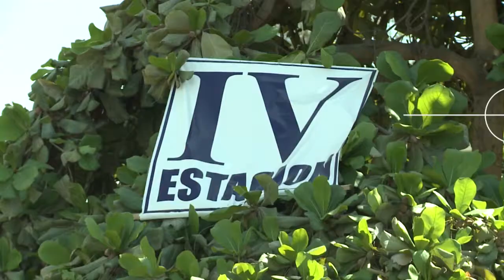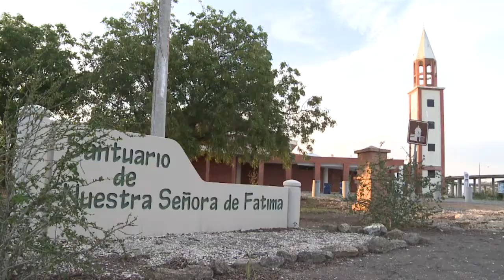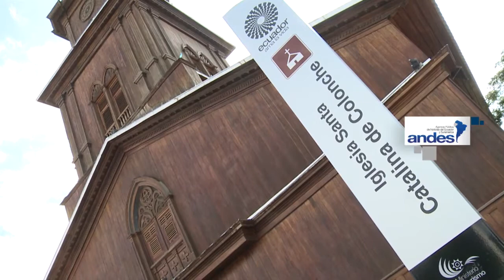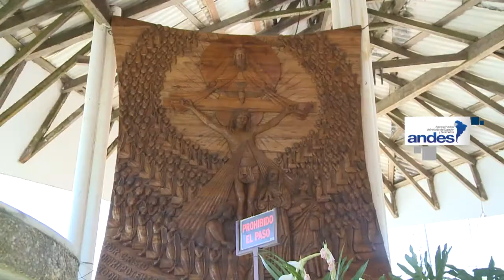75 kilómetros de fe en la Ruta de las Siete Iglesias de Santa Elena